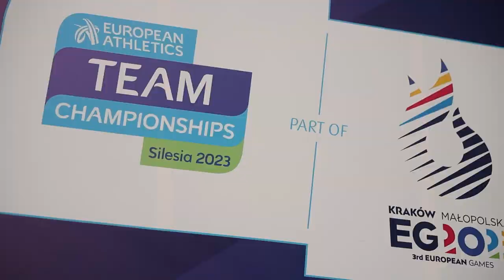Welcome to Silesia 2023 European Athletics Team Championships 💫